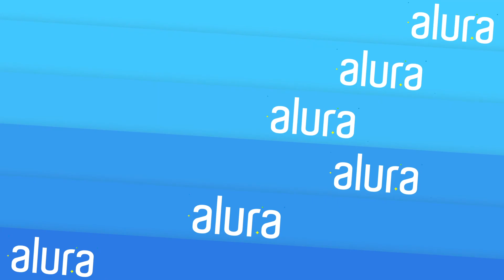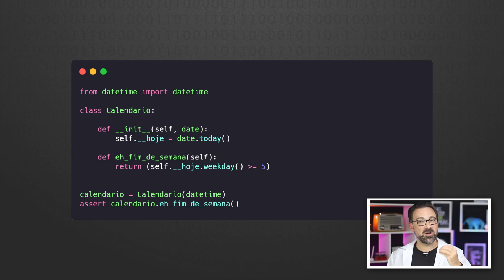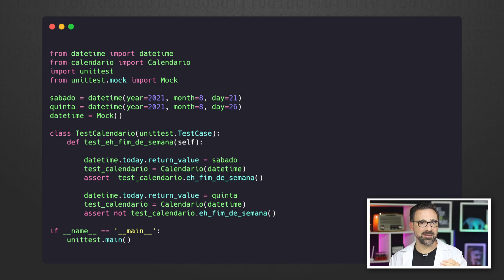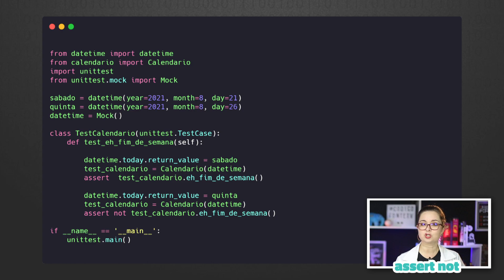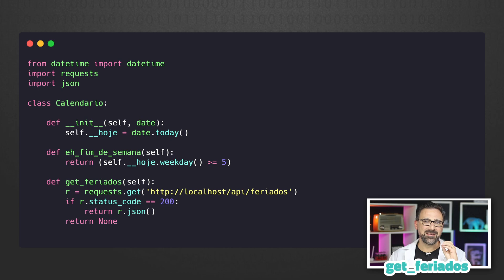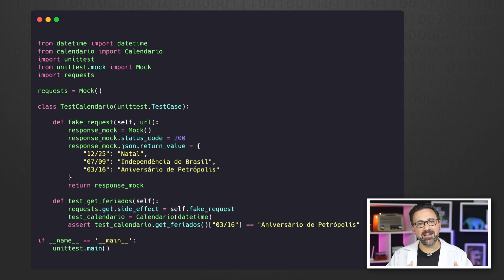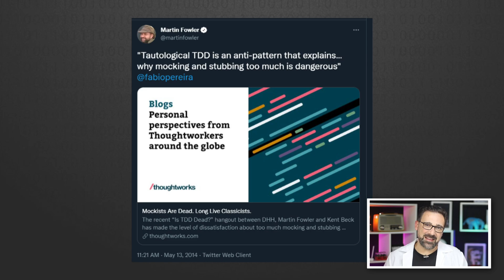Mock Objects (Teste suas Classes com CLASSE 😜) // Dicionário do Programador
Se você já ouviu algum desenvolvedor dizendo que precisava "mockar" um objeto e não entendeu nada, então você precisa desse vídeo urgentemente! Quando falamos de Mock Objects estamos falando também de XP Programming, TDD e BDD, conceito bem modernos de desenvolvimento.

Petrópolis / RJ

🔗 Um vídeo do site Código Fonte